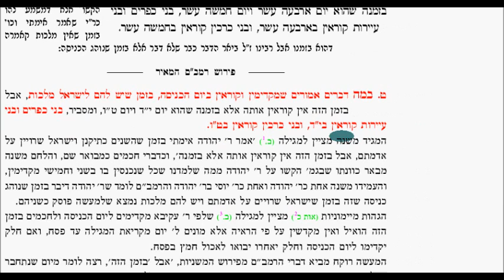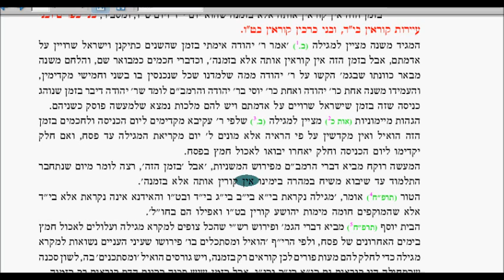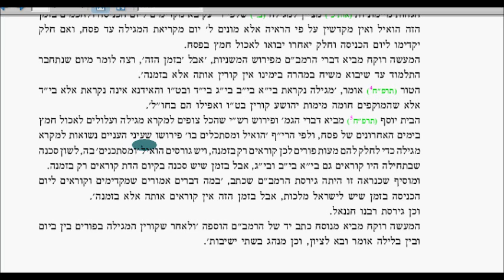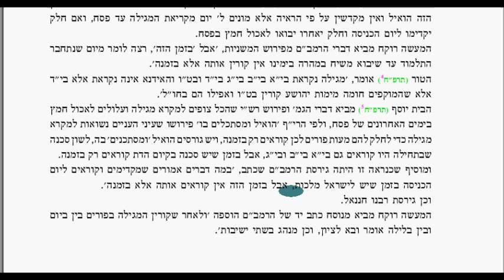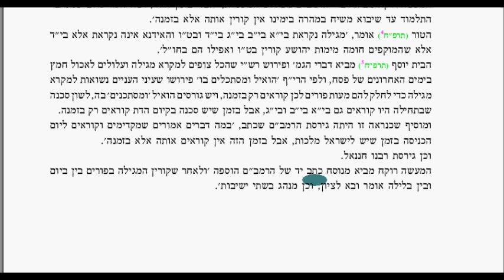Chapter 1 Halacha 9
A virtual video shiur with Hebrew text and English narration by the Bostoner Rebbe shlit"a on his series of the Rambam with Peirush HaMeir on Hilchos Megillah (Purim).